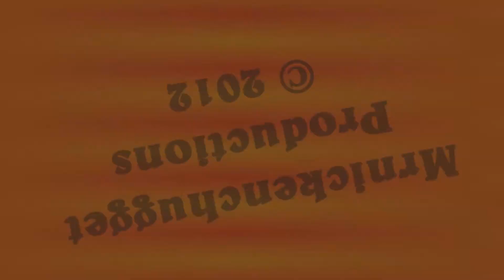Public Pranks: Ep 3 CONFUSED SHOPPERS!!!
From the creators of Trippin' Madness brings you Public Pranks Ep 3! this time when we go to a store, we are putting random items in people's carts and seeing what they might do. ~Thanks to everybody who has contributed to helping make these videos!
Paul (MrNickenchugget channel creator)
Ryan/rricksgo (Editor of videos)
Carson (Friend and supporter)
Jerrin (Friend and supporter)
Bridger (Friend and supporter)